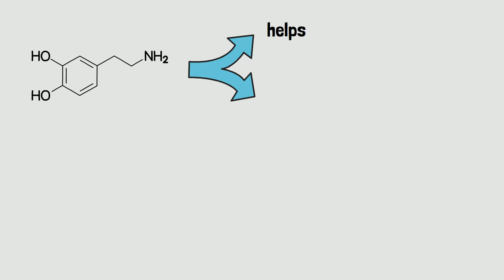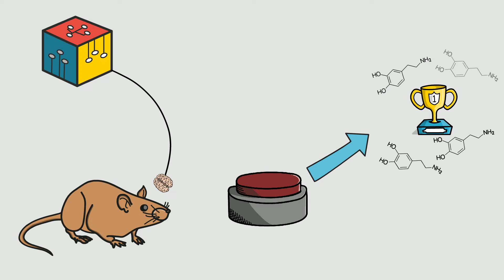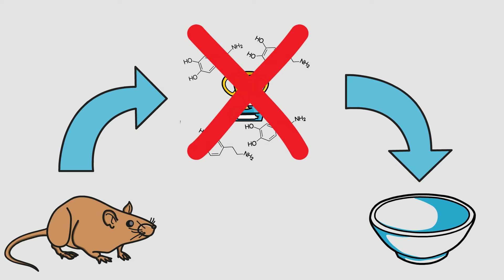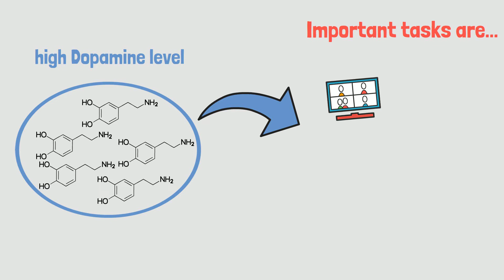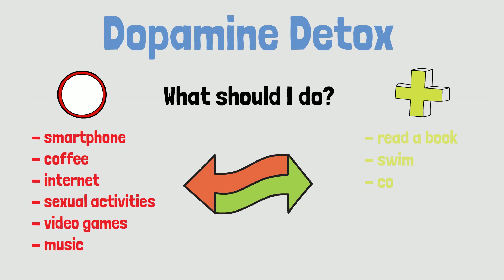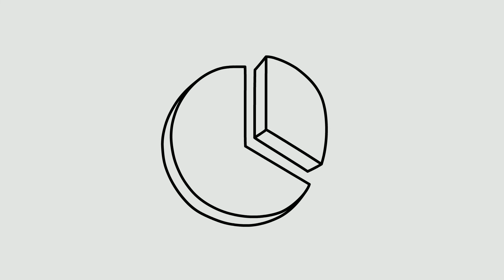Trick Your Brain To Like Doing Hard Things - Dopamine Detox (animated)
You can’t focus on important things like learning, working or reading? The chances are high that your brain is overstimulated.

A Dopamine Detox will help you to get these important things done without getting bored or distracted!
But what is Dopamine and what is a Dopamine Detox?

Today I will show you how to reset your brain to like doing hard things.